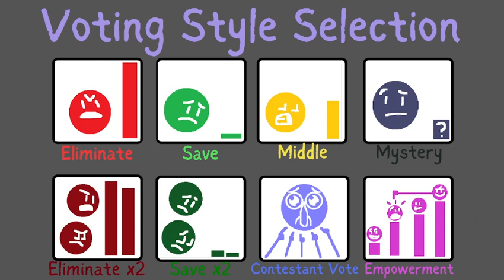Love-Birds | BFDI: Beach Brawl S1E14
On This episode of BFDI: Beachbrawl the one with the least and most votes got eliminated... AND A SPECIAL TEAM GOT UP FOR ELIMINATION!!!